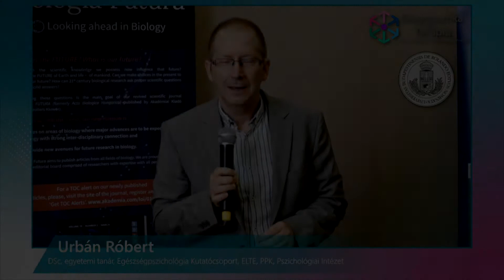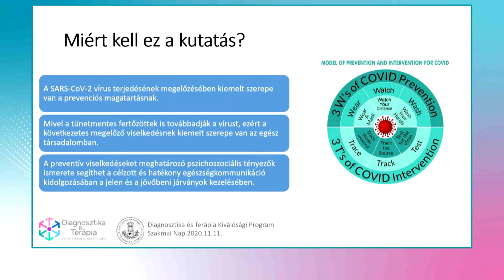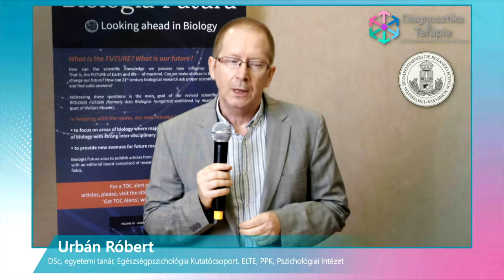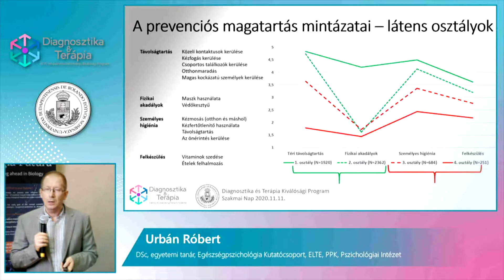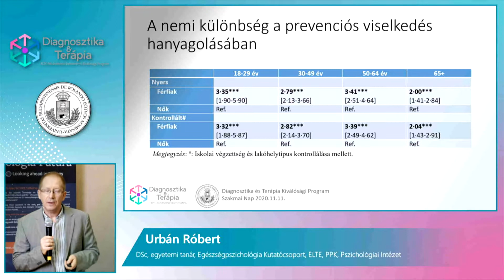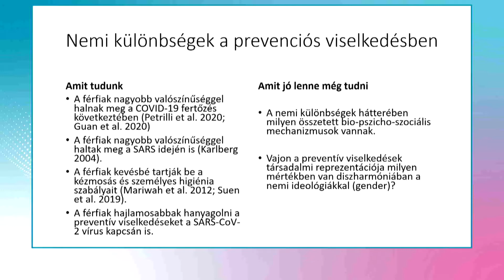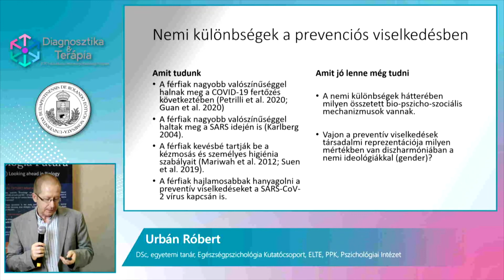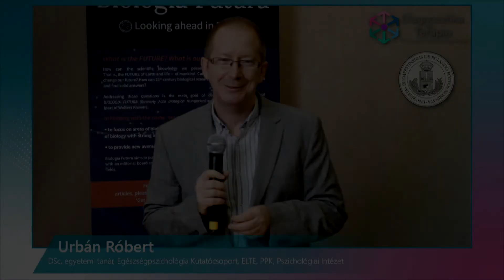Urbán Róbert: Prevenciós magatartás mintázata a COVID-19 járvány idején